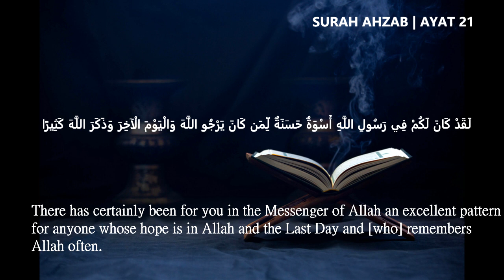Durus-us-Seerat (Life of Muhammad ﷺ) | Coming soon